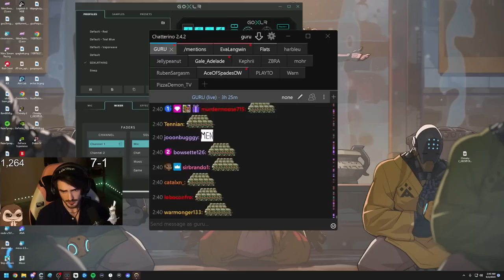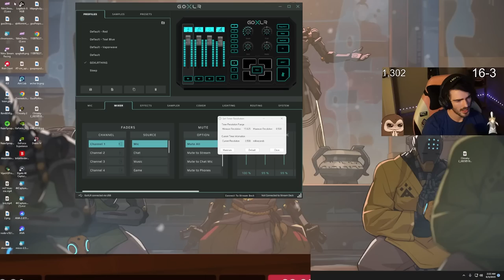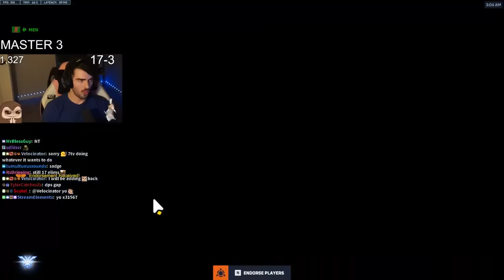UNRANKED TO GM w/ JUNKERQUEEN AND LIFEWEAVER DUO! [EDUCATIONAL]